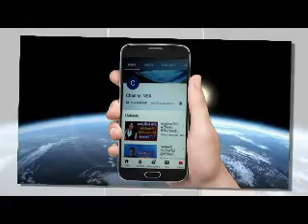විස්සයි විස්සේ නායකත්වය සමුගත් මාලිංගටම Lasith malinga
ලොව ලාබාලතම පරිසර ලේඛකයා ලංකාවෙන් ඇමරිකාවත් පරදා ගූගල් වාර්තාව දිනූ ඉසුරු Isura Arunoda

මල්ලී ළඟ තියාගෙන විභාගේ ලියූ අක්කා

පාන්දර පහට පටන් ගන්න ඉන්ග්‍රීසි වතුර වගේ කතා කරන අපූරු ඉස්කෝලේ

Save changesලෝකයේ දිගම නිය ඇති මිනිසා world Longest Naills